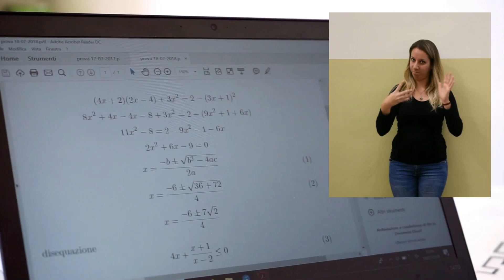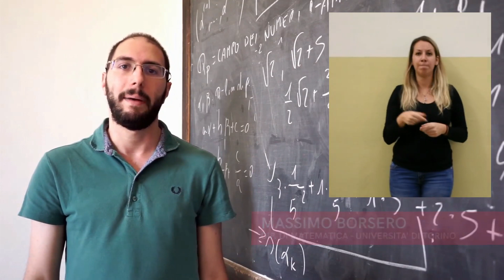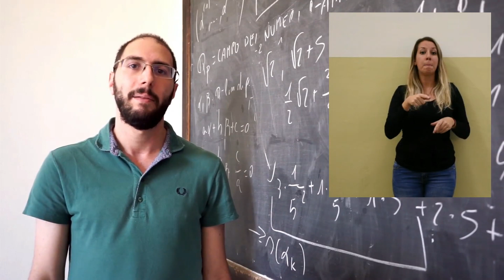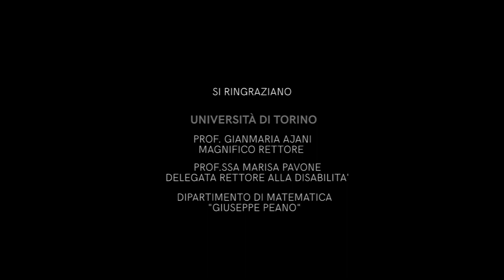Verso Una Matematica Accessibile e Inclusiva (LIS)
Traduzione in LIS realizzata dall'Istituto dei Sordi di Torino